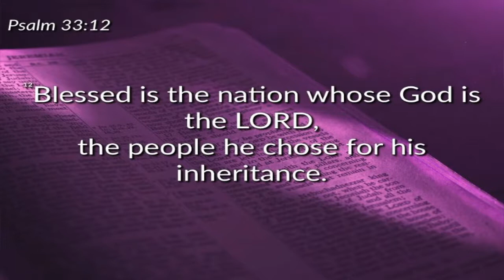Blessed is the Nation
Rev Dr William Lewis